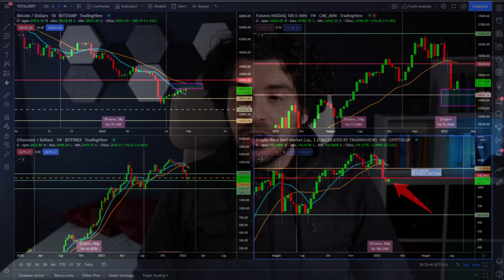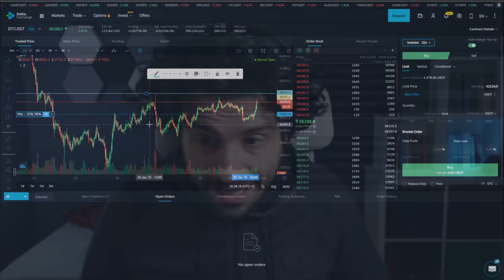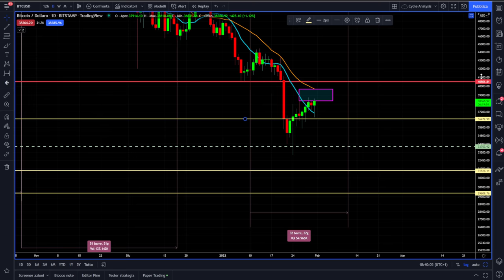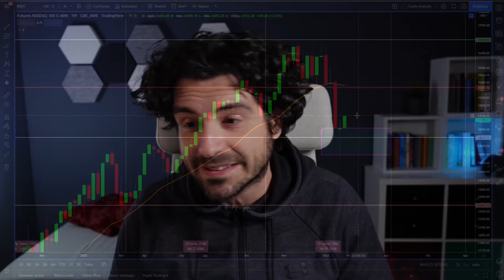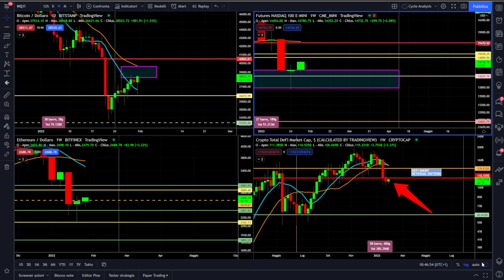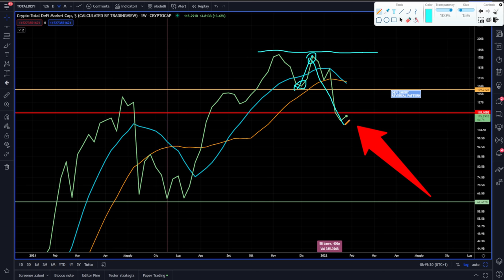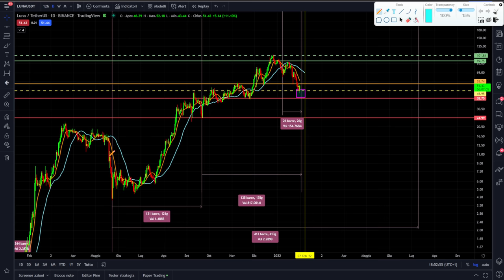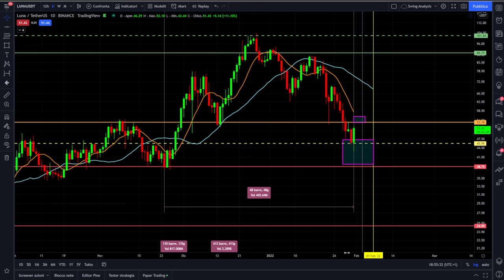BITCOIN e CRYPTO SOLO COSI POTRÀ CAMBIARE LA SITUAZIONE | LUNA E DEFI IN TREND RIBASSISTA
Bitcoin e crypto ancora sotto i livelli importanti. Seguono Nasdaq100 ma siamo in piena fase di rischio.
Tutto può cambiare da un momento all'altro fino a quando non si supereranno i livelli importanti.
Intanto Luna e la Defi rompono i livelli di supporto ed indicano una nuova fase di Trend ribassista di medio periodo. Attention Please!
Buona visione

00:00 Intro
02:00 Le mie operazioni LONG su Bitcoin
04:30 Analisi e previsioni Bitcoin
09:00 Analisi e previsioni Nasdaq100
12:00 Analisi e previsioni Ethereum
15:30 La Defi entra in trend ribassista
18:30 Analisi e previsioni su Luna

LA MIA ATTREZZATURA VIDEO: